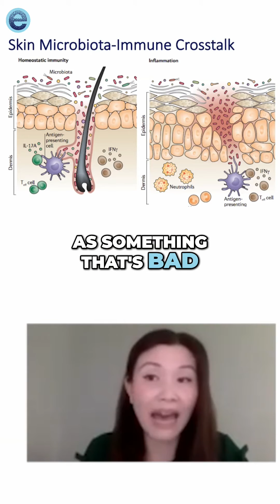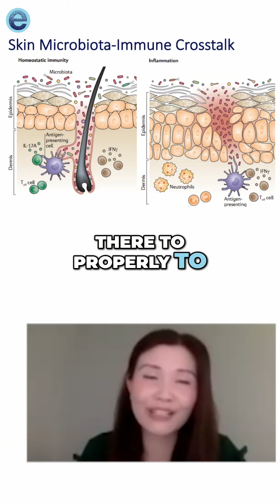Eczema is an inflammatory condition, where the immune system is stuck in the “on” position.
In this webinar, Dr. Vivian Shi digs into the role of inflammation in eczema’s symptoms and treatments, and what lifestyle changes can help reduce inflammatory response.